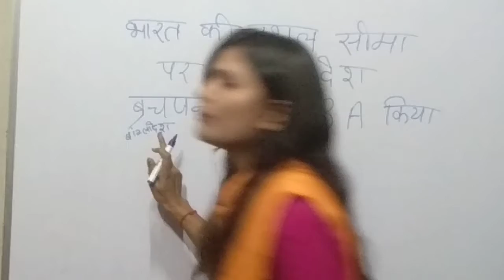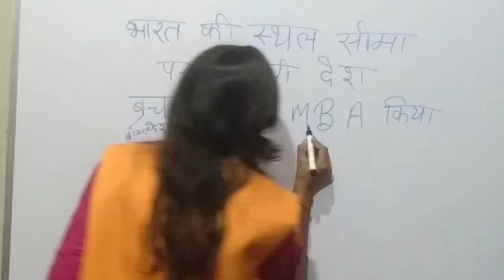gs trick Bharat ke pdoshi desh ke name